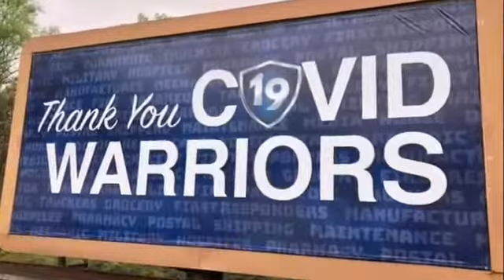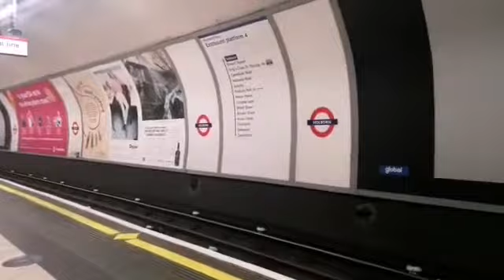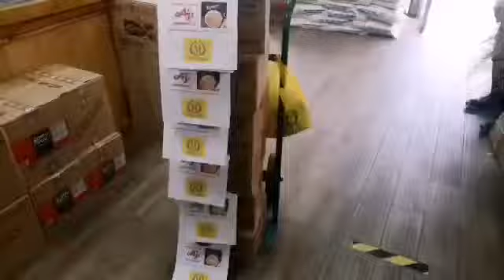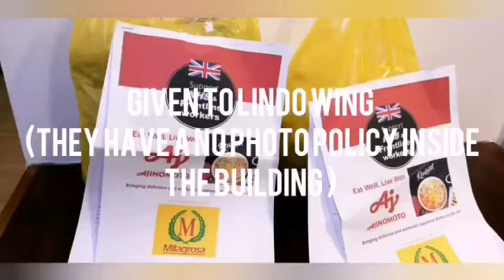Samaritans in LONDON 🇬🇧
Milagrosa Pinoy Superstore donated to Frontliners through Covid Warriors Corner

Yesterday  , 24th May 2020, we delivered the frozen instant ramen and buns to Lindo Wing, Manvers , Witherow and to 2 Filipino domestic staff of St. Mary's Hospital in Paddington.

Thank you to Lyn Punzalan Ramos, owner of Milagrosa Pinoy Supermarket in Walthamspstow  for choosing Covid Warriors Corner to distribute the goods.

The photographer: ljr.arts

The business: milagrosafoods

Our collaboration: Ajinomoto